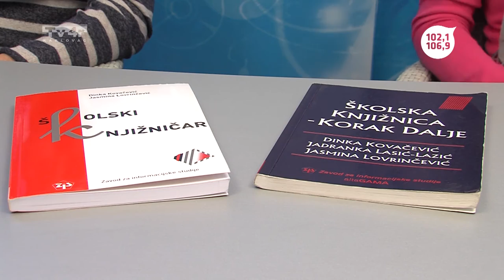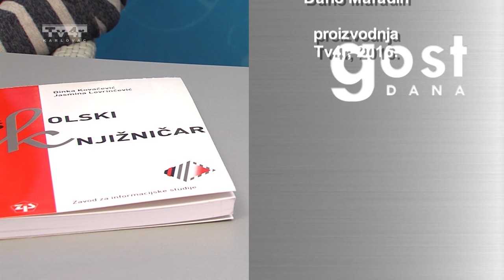Gost dana - Kristina Čunović i Igor Borko - 10. 11. 2016.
Gost dana
Kristina Čunović i Igor Borko
Trend radio
Tv4r
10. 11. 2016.